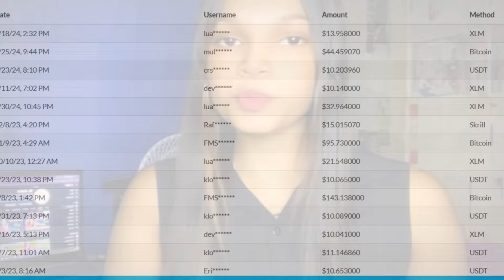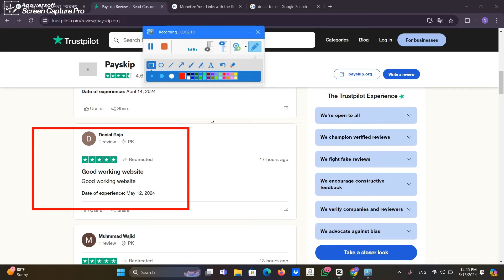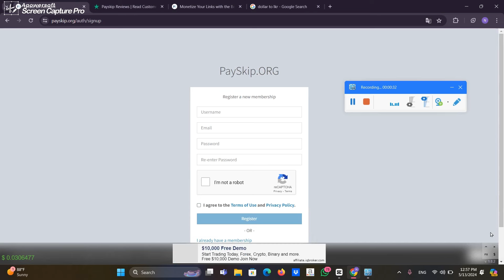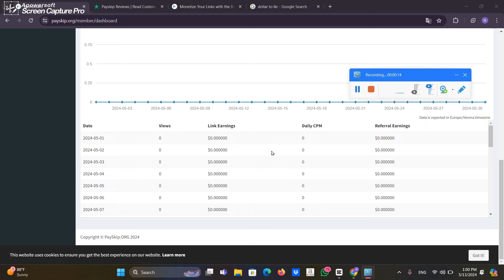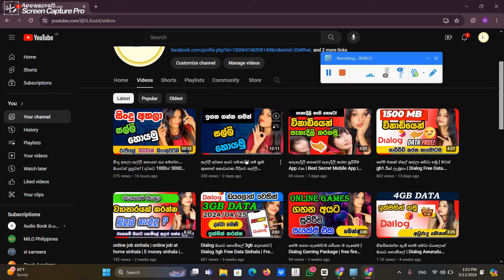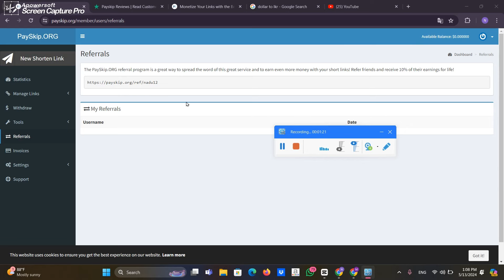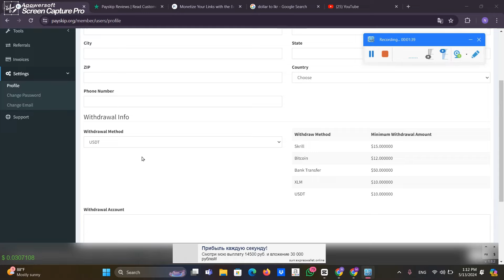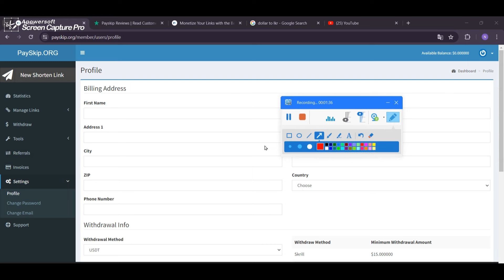දවසට 1000ත් 40000ක් මුදලක් හොයනවා | යූටියුබ් ලින්ක් ෂෙයා කරලා සල්ලි හොයන අය මෙන්න. ඔයාටත් පුලුවන්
"Wellcome to SL Assist "
today we are talking about the best Earning Money in srilanka  2024.

 ⚔ Other SL Assist Videos

🛡Comments       ✍✍✍✍✍✍✍✍